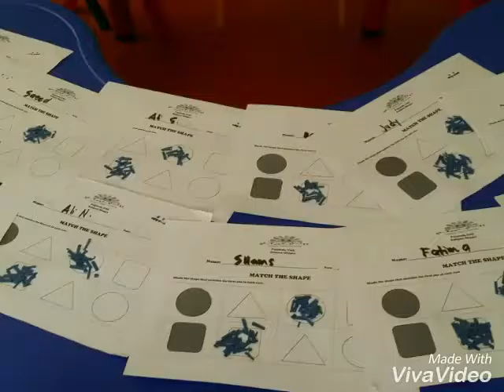Rabbit Class: Exam day (Shapes ⚫️◼️) ✍🏽😆